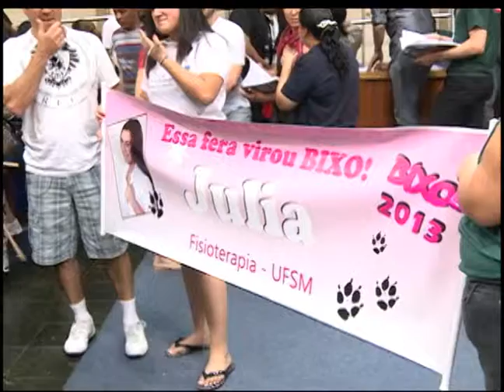Retrospectiva 2012 TV Campus - Listão 2012